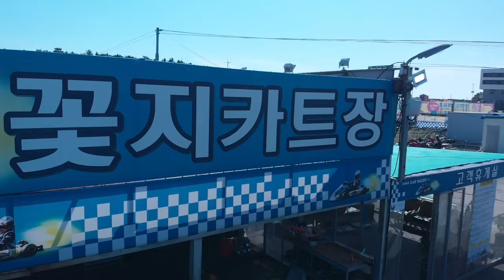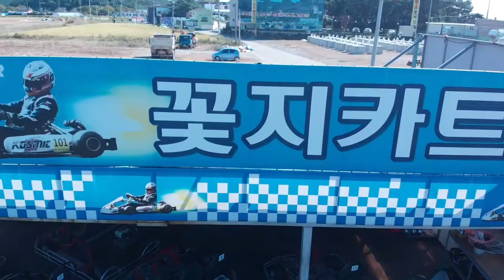태안 안면도 카트장 차박 여행지